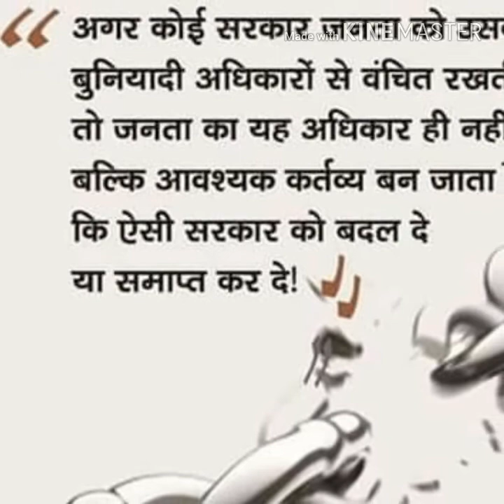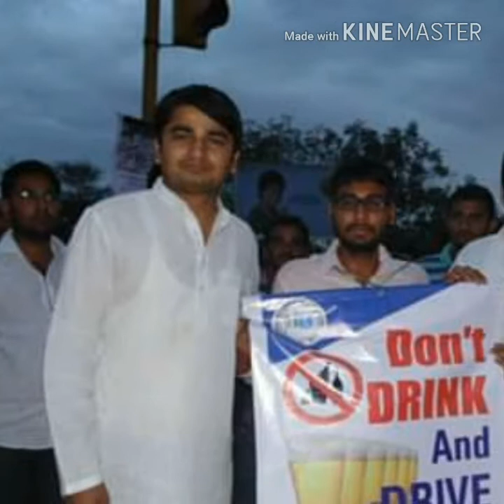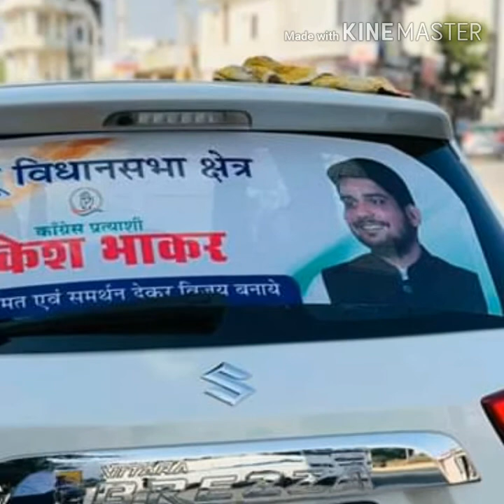Mukesh Bhakar new song 2019